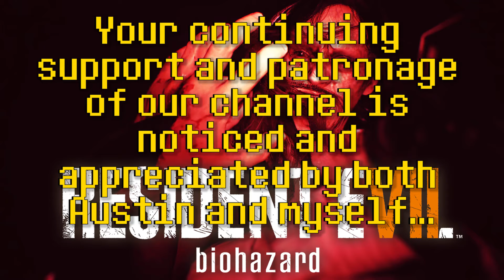Resident Evil 7 ║ Episode 2 : I WANT A DIVORCE ║ Super Vidya Brothers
Hello and welcome back to the Super Vidya Brothers Super Show! Today, we bring you episode 2 of our lets play of the BRAND SPANKIN NEW Resident Evil 7 for the Playstation 4! It's got thrills, it's got chills, it has reanimated corpses of long forgotten loved ones! Yes that's right Vidyarinos, we've got out ol' battle axe back in our lives after three long years... lets hope she's open to leaving this accursed and foul place.

Resident Evil 7: Biohazard is a survival horror video game developed and published by Capcom. The game was released for Microsoft Windows, PlayStation 4 and Xbox One, with the PlayStation 4 version having support for the PlayStation VR headset. It is the eleventh entry into the Resident Evil series, and the first main series installment to be played from a first-person perspective. It was released worldwide in January 2017.

The player controls the protagonist, Ethan, from a first-person perspective. As with previous Resident Evil games, the player has access to a variety of weapons including pistols, shotguns, axes, flamethrowers, explosives and chainsaws in the fight against enemies described as mutant creatures. However, the game was described as being less action-oriented according to developers.

Developer(s) Capcom
Publisher(s) Capcom
Director(s) Koshi Nakanishi
Producer(s) Masachika Kawata
Programmer(s)
Yosuke Noro
Tomofumi Ishida
Artist(s)
Tomonori Takano
Toshihiko Tsuda
Hiroyuki Chi
Writer(s) Richard Pearsey
Composer(s) Akiyuki Morimoto
Series Resident Evil
Platform(s)
Microsoft Windows
PlayStation 4
Xbox One
Release date(s)
Mode(s) Single-player